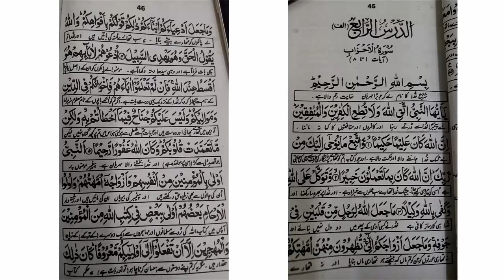X ISLAMIAT LECTURE 32 ( سورۃ الاحزاب آیت 4 تا 5 )